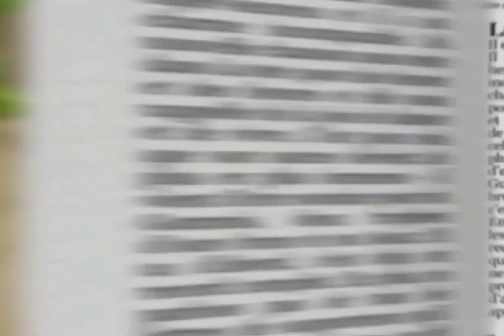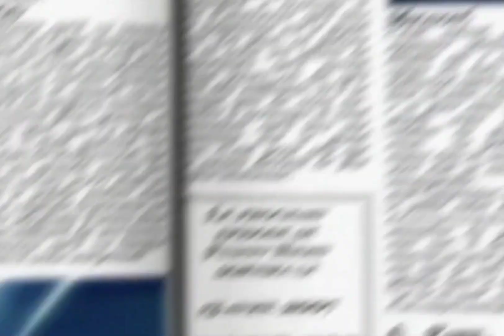Dă Millă Gummy Bear - Long Vietnamese Bruneisan 🇻🇳🇧🇳 3.0 Version - The Gummy Bear Song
Audio: Gummybear International / GummibärFan